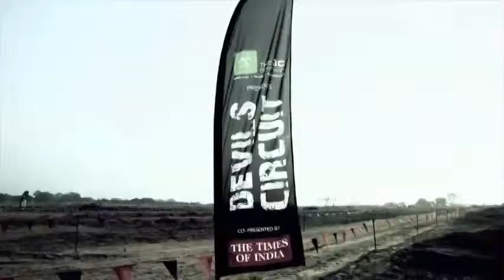Devil's_Circuit_2014_SBM_Project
Directed, Shot & Edited by :
Kabeer (SBM, North : Red Bull)

Voiceover : NDTV Good Times 2013 : Devil's Circuit Special